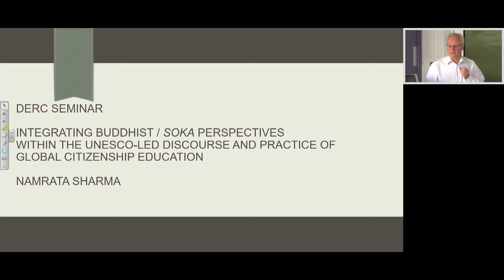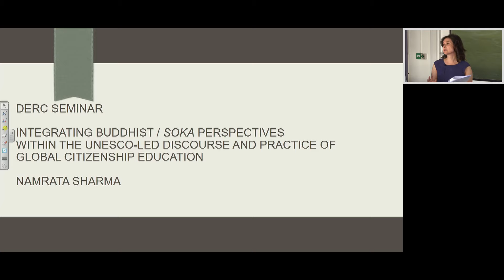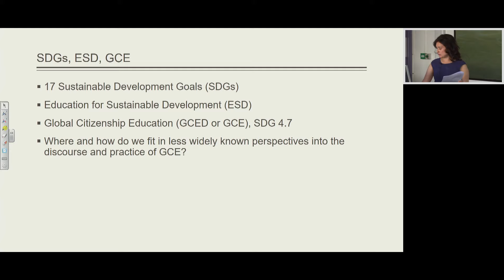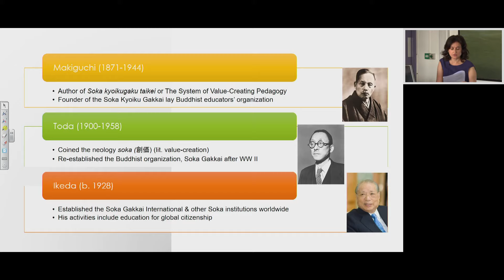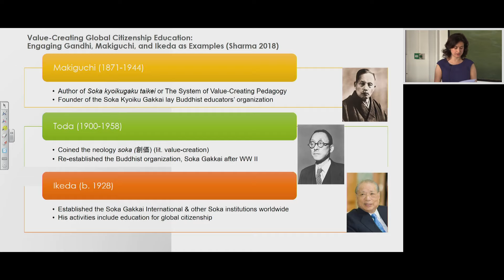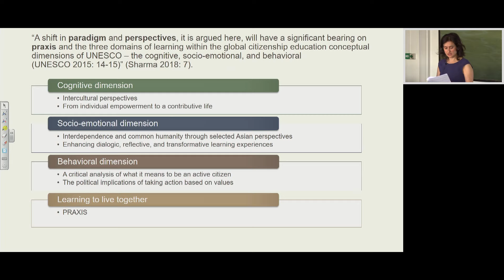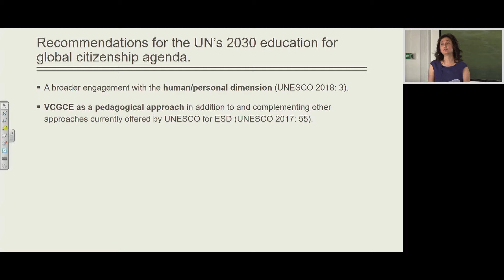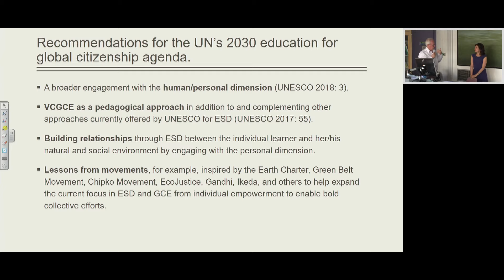DERC Seminar Series: Dr Namrata Sharma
Integrating Buddhist / Soka Perspectives within the UNESCO-led Discourse and Practice of Global Citizenship Education

The UNESCO initiative of global citizenship education is gaining popularity worldwide. At the same time there is a dearth of literature that explores values-based perspectives that can contribute to the intercultural dimension of global citizenship education.

Reflecting on key outcomes from her long-term research and publications, Dr. Sharma shares the example of soka (lit. value-creation) as a concept and a rapidly growing movement of Buddhists who have endorsed several UN initiatives. Through her work Dr. Sharma argues the importance of paying attention to different philosophical understandings and values-based perspectives that can bring forth diverse and creative solutions to global issues. Doing this can also propel people and communities to take part in local, national, regional, and global solutions as engaged citizenry whose values inform their action for positive personal, social and environmental transformation.

Dr. Namrata Sharma is an adjunct professor at the State University of New York and an academic advisor with AlphaPlus consultancy, UK. Her research areas include global citizenship, international and comparative education. She is the author of Value-creating global citizenship education: Engaging Gandhi, Makiguchi, and Ikeda as examples (Cham, Switzerland: Palgrave Macmillan, 2018).